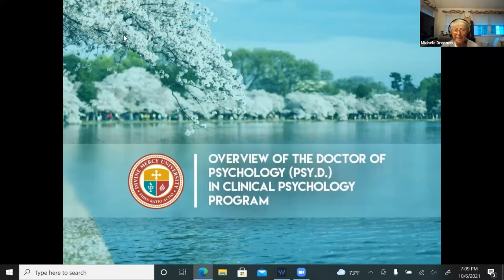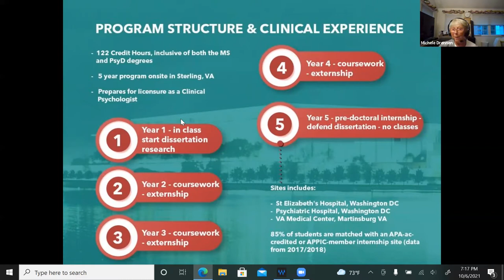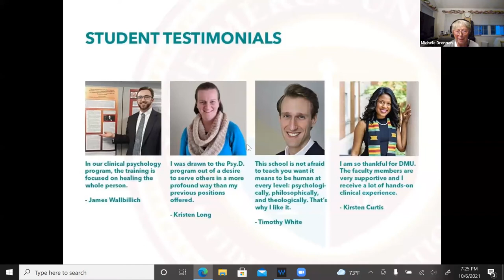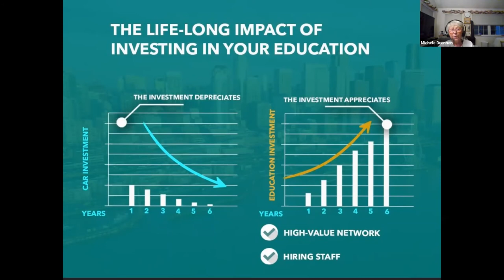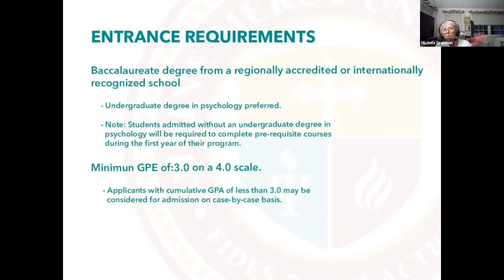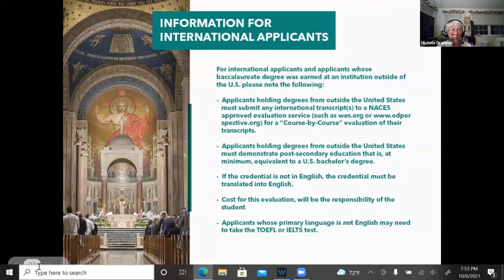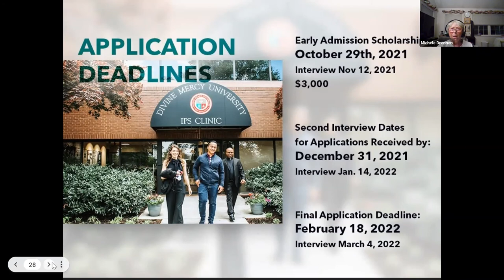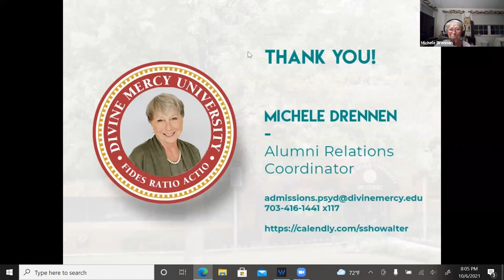Overview of the Doctor of Psychology Psy D in Clinical Psychology Program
In this 1-hour webinar, you will learn about the 5-year doctorate program in clinical psychology offered at Divine Mercy University. This will include the program curriculum, application requirements, scholarship offerings, and more!